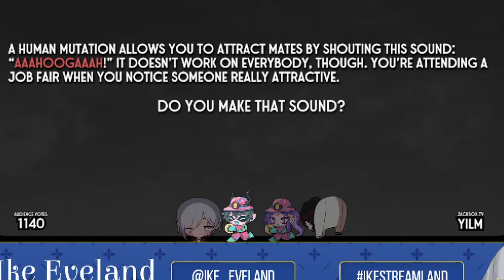Can Vox really Stop making Flirty comments towards Ike for 5 minutes